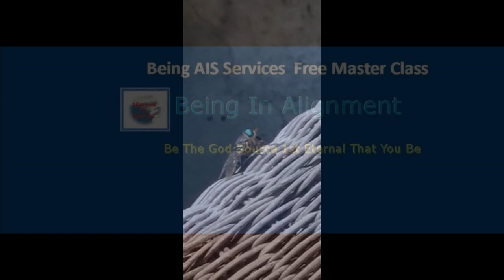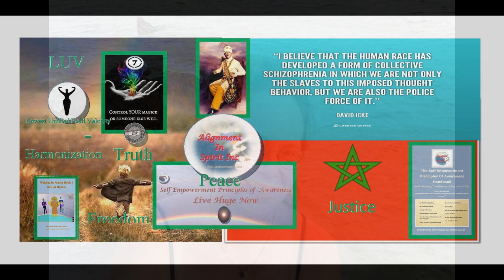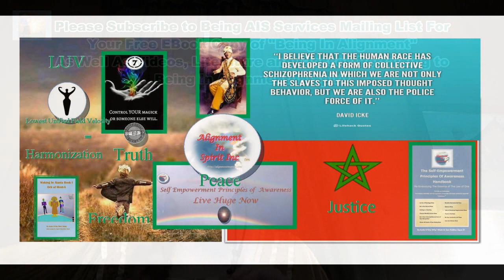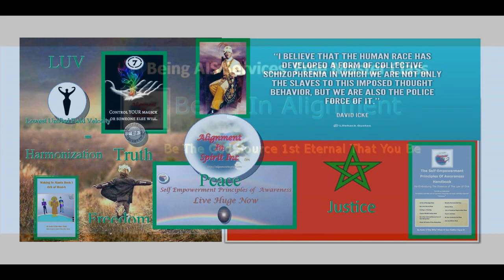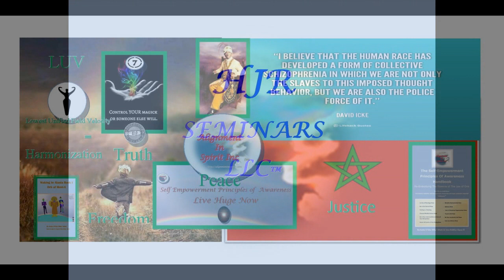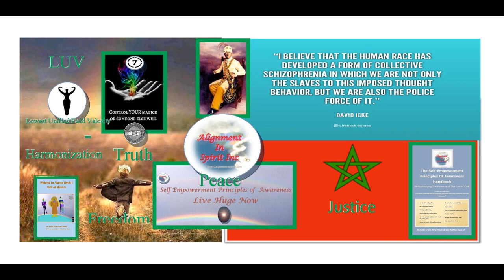Porchside Chat with Katie O'She wha' Nitah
May-June 2021 Porchside Chat with Katie O'She wha' Nitah

On a trip with my kids to the Grual last year we had the priviledge of visting Katie O'She Wha Nitah for a couple days.

One of our talks on the Moor and American history came up on an evening porchside chat. This is a recording of some of that conversation.

As with anything- take what resonates, leave the rest.

UPDATE:

"Thanks Chris, ya this was around 3 years ago we had that talk before my Steiner era and just learning a bit more about the Moorish Empire.

 I would say by the time the MU'UR Empire of the Angelic human became the Moorish Empire it was Annu-melchizedek control.
The Annu-melchizedek I got confused with the later Hybrid group that are now the DeepState guys. The Annu-melchizedek were the 3rd seeding Guardian attempt to create an Annu-Elohim 12 stranded Earth lineage that just got taken down by the Hybrids 😔"

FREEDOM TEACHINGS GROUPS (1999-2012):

Freedom Teachings Preservation group (all of the "in between" workshops)

Tangible Structure of The Soul (now available for sale on Elaisa Freedom Forum)